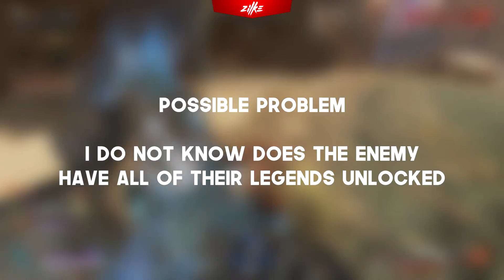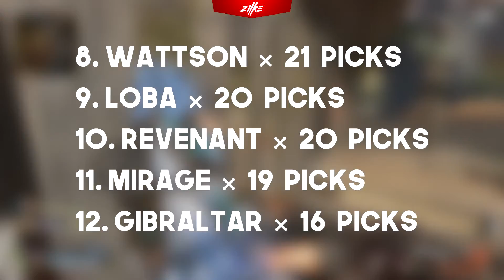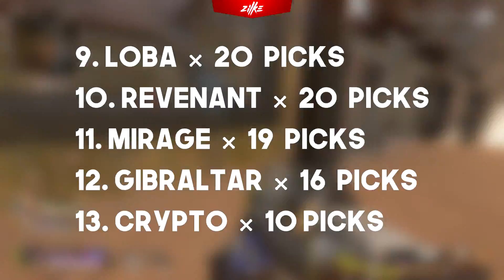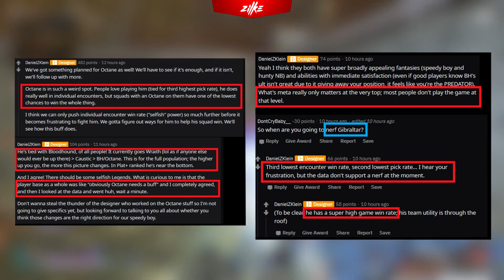WHO IS THE MOST / LEAST POPULAR LEGEND ??? 😲😲😲 × PICK RATE LIST × Apex Legends